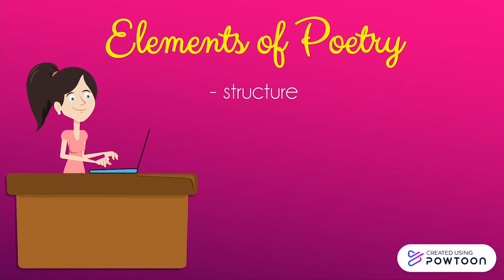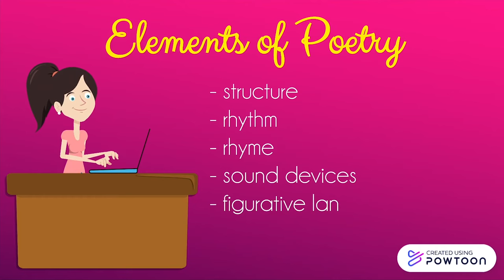What is Poetry? | Introduction to Poetry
A short introductory video on poetry and what makes a poem, a peom.